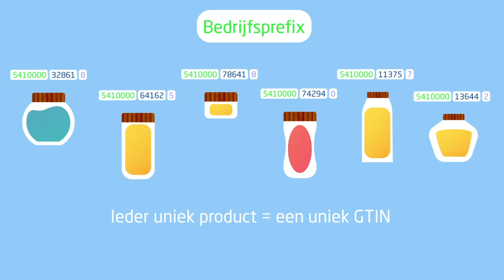Barcode nodig? Koop eerst een bedrijfsprefix!